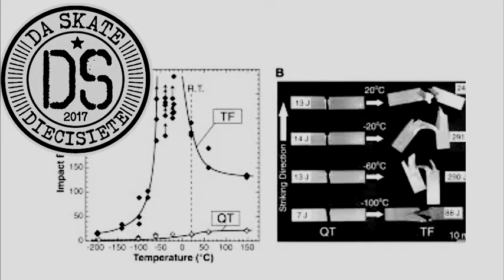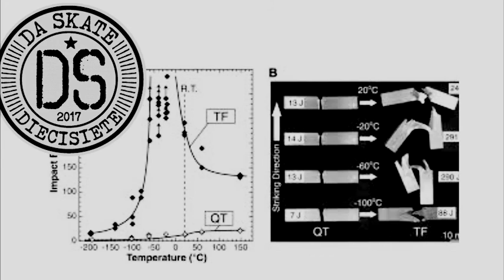DA-SKATE - #5 LA PRUEBA DE CHARPY- DIECISIETE (2017)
Abrazamos a aquellos que siguen a pesar del destino empecinado en hacerlos caer. Sacan fuerzas de donde no la hay. El premio de caminar viento en contra y llegar, es indescriptible. No entra en este texto, por eso no se los puedo contar. No bajen antes de tiempo, eso es justo lo que los infelices quieren ver.

Nuestro 5 personaje se llama:

Georges Augustin Albert Charpy
(1865 –1945). Nacido en Oullins, Paris. Fue un químico francés. Es conocido por ser el creador del PÉNDULO DE CHARPY. El ensayo de resiliencia sirve para determinar la fragilidad o resistencia que opone un material a la rotura. En psicología, la resiliencia es la capacidad de las personas o grupos de sobreponerse al dolor emocional para continuar con su vida; En sistemas tecnológicos, la resiliencia es la capacidad de un sistema de soportar y recuperarse ante desastres y perturbaciones.